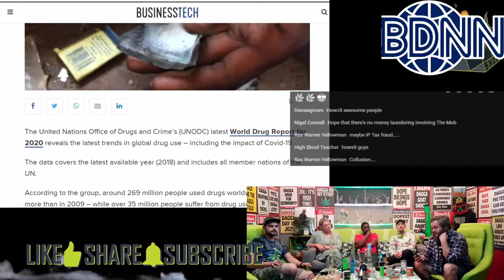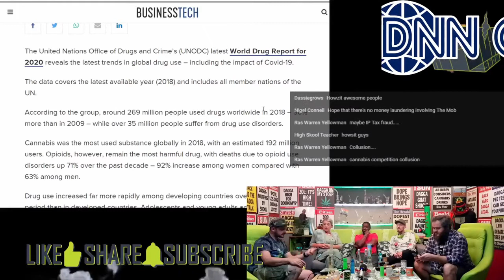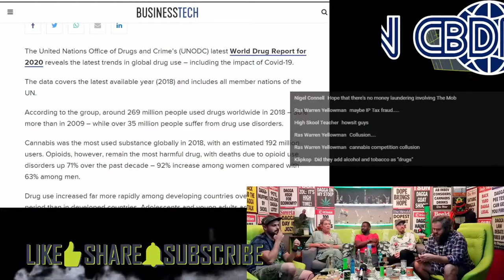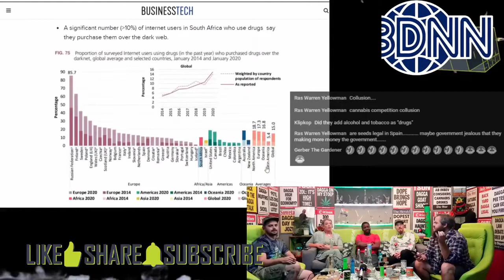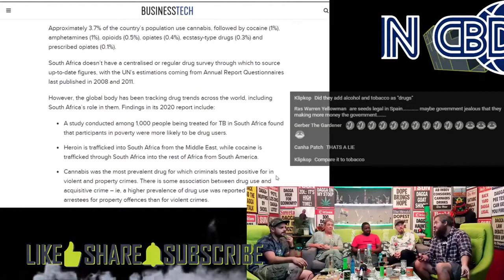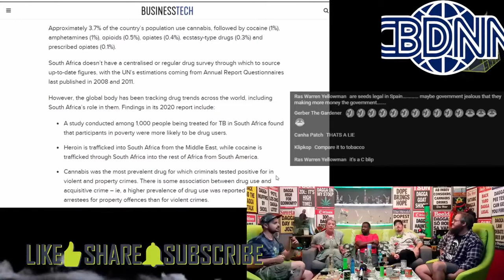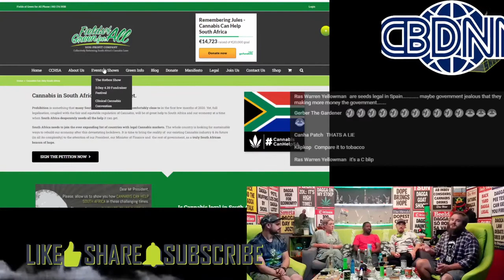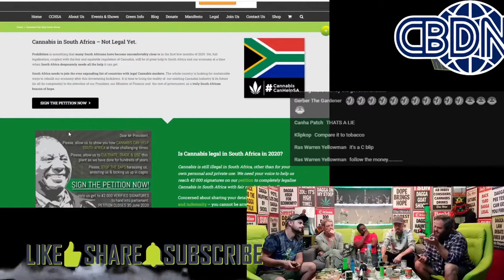CBDNN - Ep152 - What SA's getting High on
The South African Cannabis Survey of Users and Growers

@FieldsOfGreenForAll.org.za have partnered with the Social Surveys Institute to help us understand the South African Cannabis industry in its current form. Please help us by taking a few minutes to complete this survey.